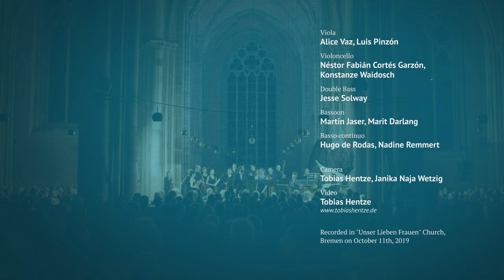Antonio Vivaldi: Concerto for 2 Flutes in C major, RV 533, III. Without tempo indication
Antonio Vivaldi: Concerto for 2 Flutes in C major, RV 533, Without tempo indication

Flute I: Felipe Egaña
Flute II: Isabelle Raphaelis
Violin I: Tomoe Badiarova, Meelis Orgse, Annie Gard
Violin II: Lina Manrique, Franciska Hajdu, Anna Stankiewicz, Katia Viel
Viola: Alice Vaz, Luis Pinzón
Violoncello: Néstor Fabián Cortés Garzón, Konstanze Waidosch
Double Bass: Jesse Solway
Bassoon: Martin Jaser, Marit Darlang
Basso continuo: Hugo de Rodas, Nadine Remmert

Camera: Tobias Hentze, Janika Naja Wetzig

Recorded in "Unser Lieben Frauen" Church, Bremen on October 11th, 2019